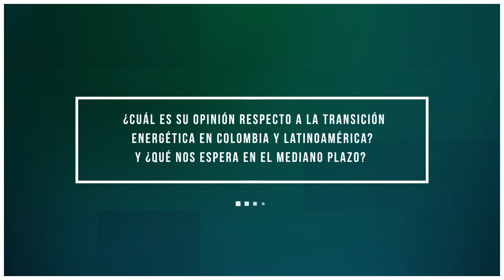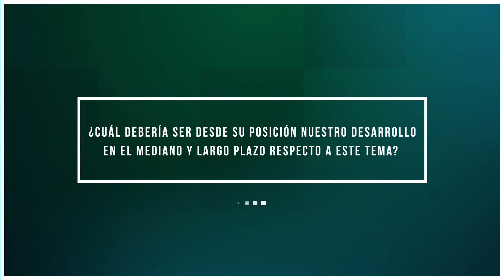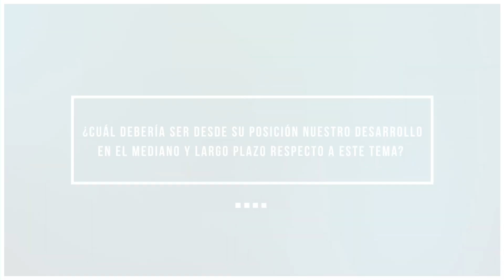Sergio Guzmán - Docente de la Maestría en Pensamiento Estratégico y Prospectiva.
Sergio Guzmán, nuevo docente de la Maestría en Pensamiento Estratégico y Prospectiva de la Facultad de Administración de Empresas, quien es director del Colombia Risk Analysis (Consultora de riesgos top en el continente) nos da su opinión acerca de la transición emergencia en Colombia y Latinoamérica y qué nos espera a mediano y largo plazo.